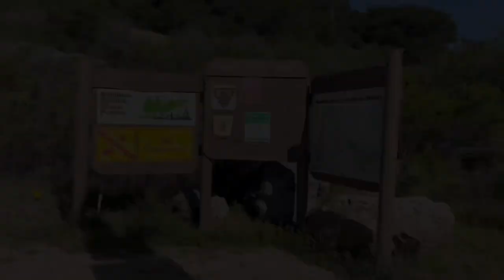Kicking Off The Roadwalk Section | Thru Hiking The Condor Trail Ep 17